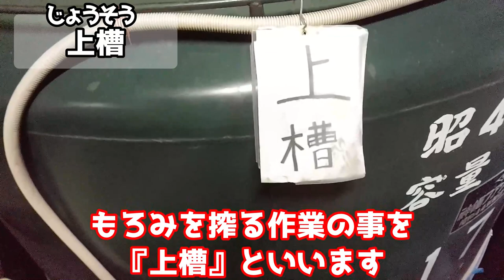一番搾り！日本酒の搾り方を分かりやすくご紹介【薮田式自動圧搾機】【五橋】【How to squeeze sake. GOKYO】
この度も五橋チャンネルをご覧いただき、ありがとうございます！

今回はお酒造りの裏側をお伝えする新コーナー、題して

五橋メイキング！

という事で、記念すべき第一回目は、薮田式自動圧搾機の紹介です！

日本酒の搾り方は色々ありますが、今回は機会を使う部分をご覧いただきます。

実は機械の力で圧縮するのではなく…続きは本編で！

今年は酒井酒造は創業150周年を迎える年になります！

その記念企画の告知も入っていますので、ぜひ最後までご覧くださいm(__)m

●また、五橋チャンネルに聞いてみたいことや、やって欲しい企画などありましたらコメントをいただければ嬉しいです。

それでは、また次の動画でお会いできることを楽しみにしています！

★　お酒は20歳になってから(/・ω・)/　★

★過去の動画

【緊急企画】今季最強寒波で大雪！凍結被害！そして雪だるまを作りました。【Heavy snow fell in Iwakuni】

2021年明けましておめでとうございます＆正月の蔵案内で酔いつぶれる杜氏【Happy new year.Facility information 2021】

大吟醸の造り方①　今と昔の日本酒を杜氏が語る【How to Brew Japanese SAKE　Daiginjo】

【木桶造り　後編】木桶を使った日本酒造り。杜氏の涙。完結！【 brewing in wooden barrel　12 years ago】

【木桶造り】木桶を使った日本酒造り。12年前の五橋【 brewing in wooden barrel　12 years ago】

【検証】杜氏が鍋料理に合う日本酒を考察したら、まさかの回答。【Perfect for sake】

オンライン日本酒フェアに、編集担当として参加してきました！【online sake fair2020】

【不良】日本酒造りに使われる酒米はこうして選ばれる！＆ ウンカ 台風 天候　農家さんにインタビュー【How to choose sake rice used for sake brewing】

【GoToキャンペーン】超うまい日本酒に予約が殺到！めちゃくちゃ売れてます！

【乾杯】10月１日は日本酒の日。音楽を聞かせると酒がおいしくなるらしいのでやってみた。【Toast with everyone】Japanese sake　cheers!

東京ガールズコレクション 風にグッズ紹介。ファッションショー 初体験!?【五橋】【fashion show】

【再アップ】世界一チャーハンに合うお酒!?とお米のセット。在庫あり。【Sake that goes well with fried rice】Gokyo

五橋【日本酒】を造る組織の幹部が、甘酒を使ったレシピで唐揚げを作りました。

酒　日本酒　山口県　五橋　岩国市　搾り　機械　仕組み　遊び　杜氏　蔵人　ハウツー　分かりやすい　20歳
sake japan
[error],